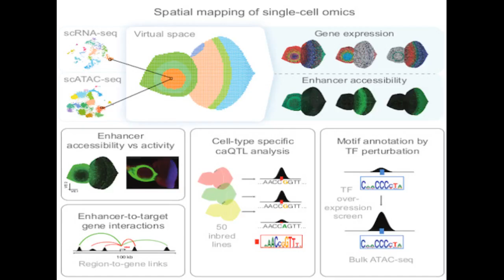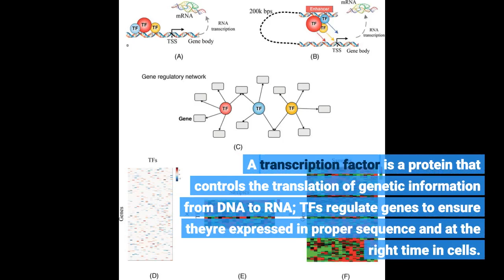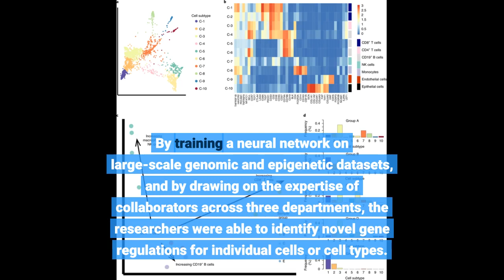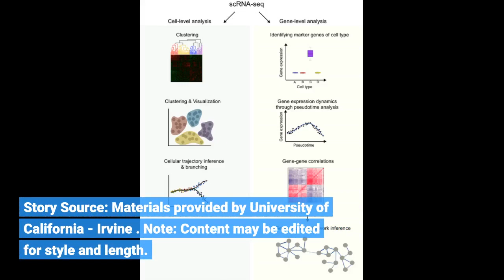Researchers use deep learning to identify gene regulation at single-cell level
Researchers use deep learning to identify gene regulation at single-cell level - Information for all latest updates Science and Technology

Scientists at the University of California, Irvine have developed a new deep-learning framework that predicts gene regulation at the single-cell level. Deep learning, a family of machine-learning methods based on artificial neural networks, has revolutionized applications such as image interpretation, natural language processing and autonomous driving. In a study published recently in Science Advances, UCI researchers describe how the technique can also be successfully used to observe gene regulation at the cellular level. Until now, that process had been limited to tissue-level analysis.
According to co-senior author Xiaohui Xie, UCI professor of computer science, the framework enables the study of transcription factor binding at the cellular level, which was previously impossible due to the intrinsic noise and sparsity of single-cell data. A transcription factor is a protein that controls the translation of genetic information from DNA to RNA; TFs regulate genes to ensure they're expressed in proper sequence and at the right time in cells.
"The breakthrough was in realizing that we could leverage deep learning and massive datasets of tissue-level TF binding profiles to understand how TFs regulate target genes in individual cells through specific signals," Xie said.
By training a neural network on large-scale genomic and epigenetic datasets, and by drawing on the expertise of collaborators across three departments, the researchers were able to identify novel gene regulations for individual cells or cell types.
"Our capability of predicting whether certain transcriptional factors are binding to DNA in a specific cell or cell type at a particular time provides a new way to tease out small populations of cells that could be critical to understanding and treating diseases," said co-senior author Qing Nie, UCI Chancellor's Professor of mathematics and director of the campus's National Science Foundation-Simons Center for Multiscale Cell Fate Research, which supported the project.
He said that scientists can use the deep-learning framework to identify key signals in cancer stem cells -- a small cell population that is difficult to specifically target in treatment or even quantify.
"This interdisciplinary project is a prime example of how researchers with different areas of expertise can work together to solve complex biological questions through machine-learning techniques," Nie added. Story Source: Materials provided by University of California - Irvine . Note: Content may be edited for style and length.